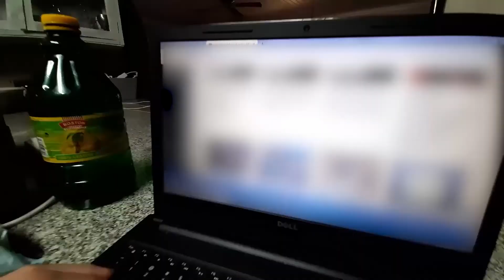We Challenged a Golf PRO and Won!!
WE ARE US gets bored and decides to buy a set of golf clubs and go play golf against a pro! WATCH TO FIND OUT WHO WINS!!
☑ Viewed
☑ Liked